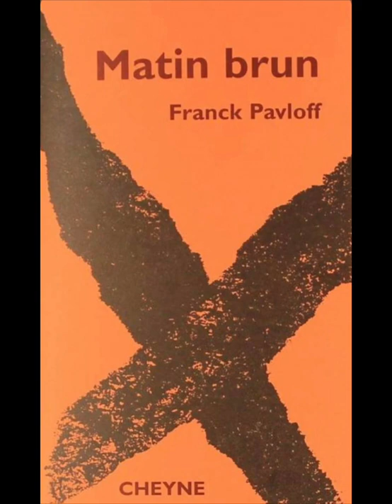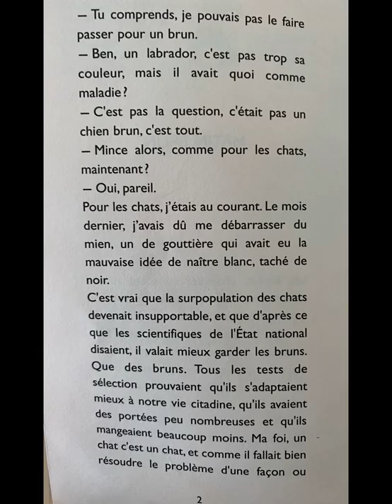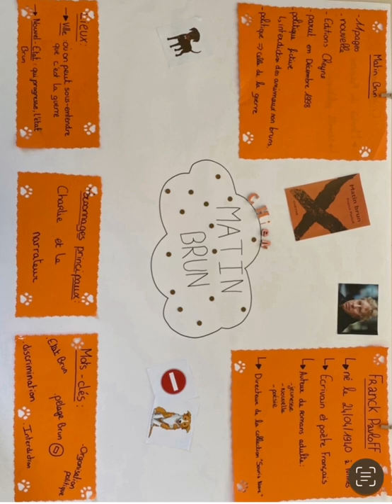Matin brun - Groupe 3 - Lycée Antoine de Saint Exupéry de Vitré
Vidéo présentée au concours littéraire Breizhdoc pour l'édition 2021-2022 par le lycée Antoine de Saint Exupéry de Vitré
1ère Bac pro - Aïah, Laly, Envel, Noémie